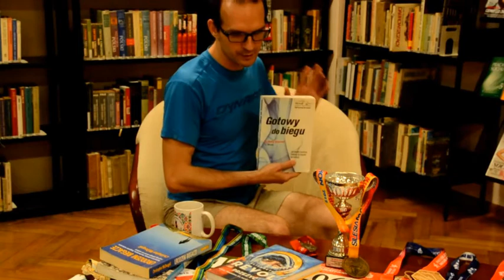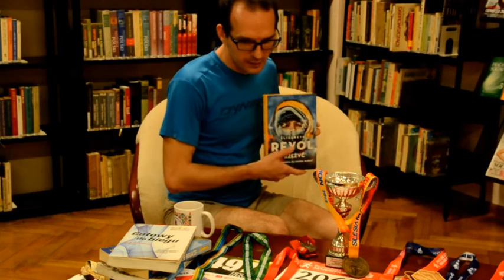MBP NieZwyczajni Siemianowiczanie Piotr Wiśniewski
Zapraszamy do obejrzenia rozmowy z NieZwyczajym  Siemianowiczaniem, Piotrem Wiśniewskim, m.in. o sporcie, zespole pieśni i tańca "Siemianowice".